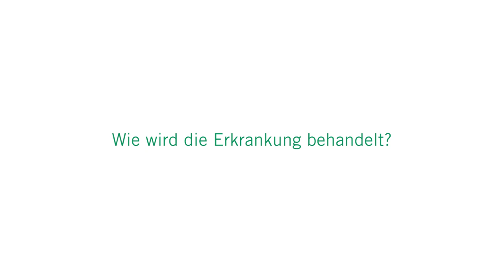Alzheimer-Demenz: 3 Fragen 3 Antworten | Asklepios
Alzheimer-Demenz beginnt häufig nach dem 65. Lebensjahr und ist die häufigste Demenzform. Typisch sind Gedächtnisstörungen, die mit der Zeit immer stärker werden. Termine wahrzunehmen oder sich in einer eigentlich vertrauten Umgebung zurecht zu finden, fällt immer schwerer. Dr. Jürgen Bludau, Chefarzt für Geriatrie an der Asklepios Klinik Lich erklärt, was
die Alzheimer-Demenz ist, welche Symptome auftreten und wie die Erkrankung behandelt wird.